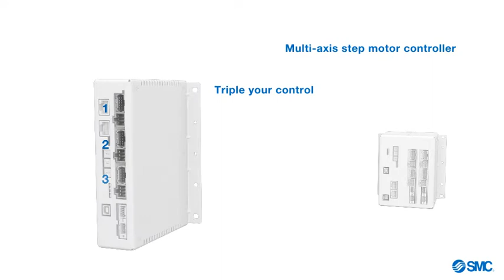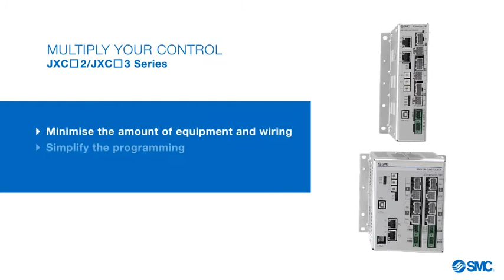SMC JXC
JXC
Multiply your control
Minimize the amount of equipment and wiring
Simplify the programming
Create a comprehensive solution